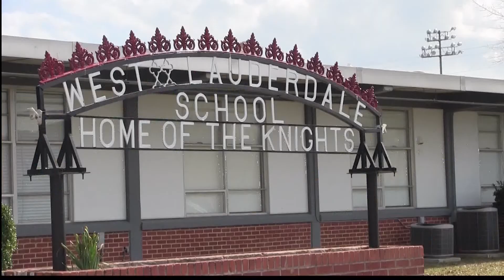West Lauderdale High School On High Alert Again